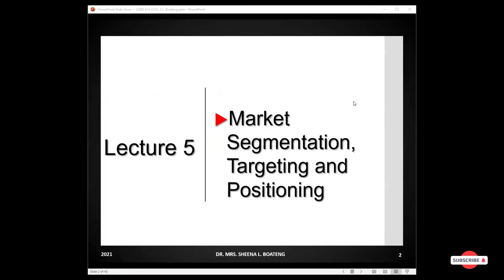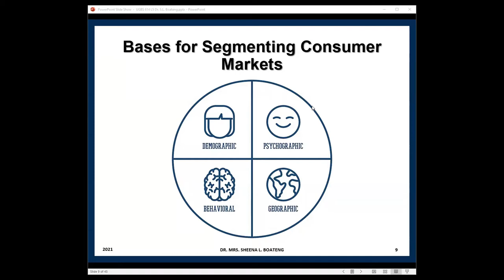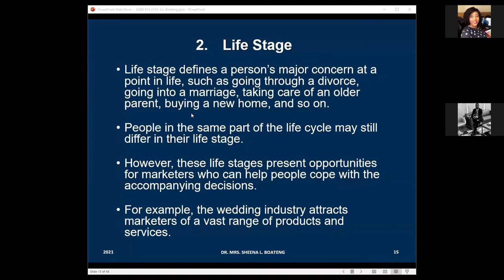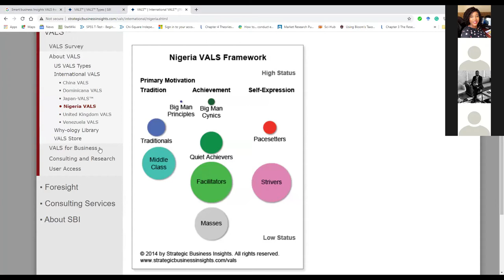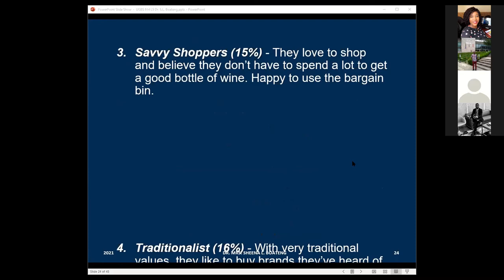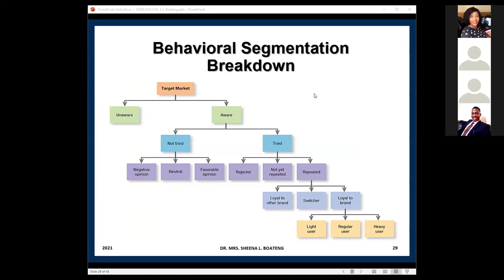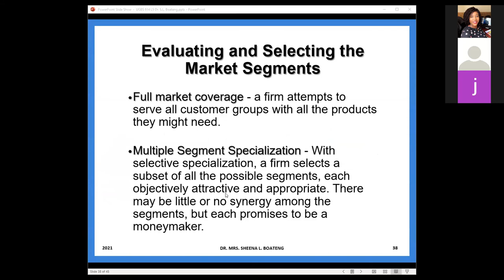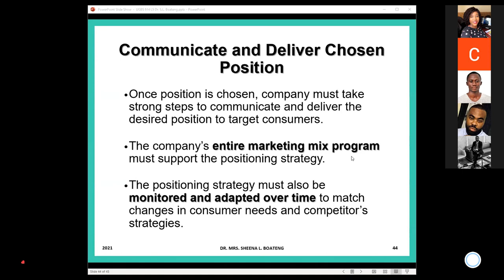UGBS 614 Marketing Management Session 5: Market Segmentation, Targeting and Positioning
This session presents an overview of Market Segmentation, Targeting and Positioning. The session is convened by Dr. Sheena Lovia Boateng, University of Ghana Business School.